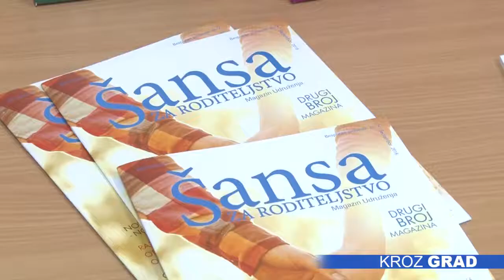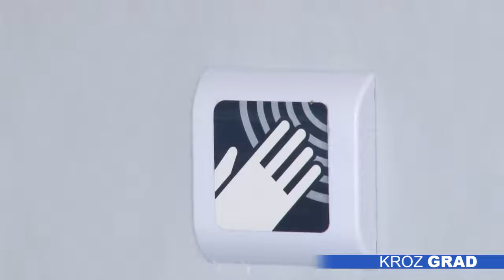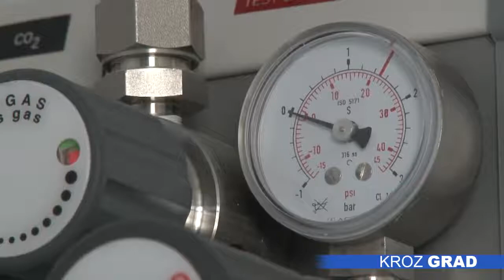Subspecijalistička ambulanta za parove koji se bore sa neplodnošću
Od kraja oktobra, u subotičkoj Opštoj bolnici radi Subspecijalistička ambulanta, namenjena parovima koji se bore sa neplodnošću,  a njih je na teritoriji Severnobačkog okruga od 15 do 17 procenata.

Parovi koji ne mogu prirodnim putem da dođu do začeća, u Subspecijalističku ambulantu dolaze po uputu izabranog lekara iz Dispanzera za žene, na konsultacije, ali i prve preglede i terapije, a upućuju se i na dalja ispitivanja i analize. Osim toga, u ambulanti se vrši i priprema  za državni program VTO, kao i evidencija podataka koji će biti od koristi u budućnosti kada sa radom počne Centar za VTO u našem gradu.

Sve je veći broj starijih parova koji se javlja sa željom da imaju potomstvo, ali zbog potencijala fertiliteta koji godinama opada, VTO se može vršiti kod žena do 42. godine života. Adekvatna priprema pre VTO je važna kako bi se poboljšale šanse za uspeh svih metoda.

Centar za vantelesnu oplodnju će,  prema rečima prim. dr Aleksandra Radulovića, subspecijaliste steriliteta i fertiliteta i Upravnika službe za ginekologiju i akušerstvo u Opštoj bolnici, obezbediti ostvarivanje pozitivnih rezultata uz rad Centra za endoskopiju koji je razvijen i kompatibilan u pripremi pacijenata za VTO. Centar za vantelesnu oplodnju bi trebalo da počne  sa radom tokom sledeće godine, nakon što se kompletira  nesterilni deo, za šta je potrebno još oko šest miliona dinara.